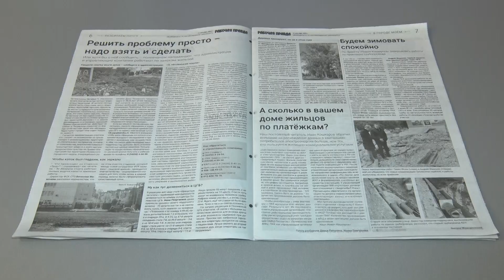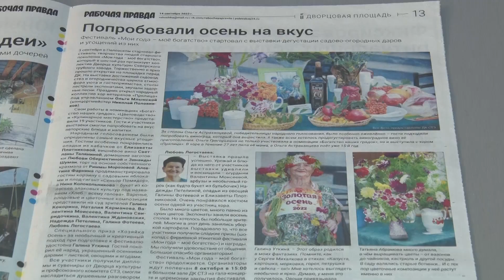«Рабочая правда»: читайте в свежем номере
На календаре среда – вышел очередной свежий номер газеты «Рабочая правда». В этом выпуске рассказываем о том, кто из звёзд футбола приедет в Полевской, как проголосовал Полевской на выборах, где открылись Точки роста, кому пожаловаться на захламлённую территорию и что нашли юные археологи, подробности далее.